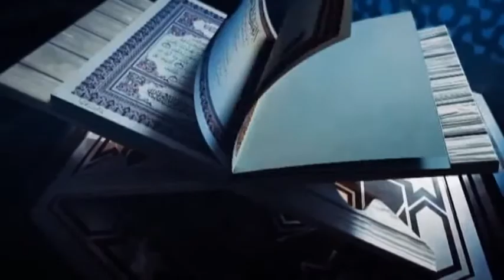Tafseer Surah Al_Baqarah Ayat NO:267 To 270||تفسیر سورہ البقرہ||Hafiz Naveed Ahmad Zuberi